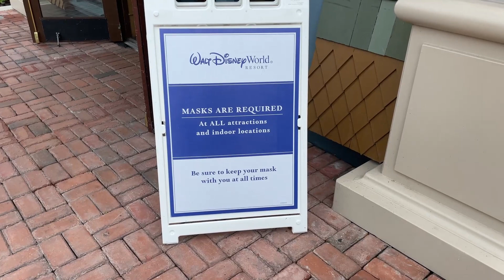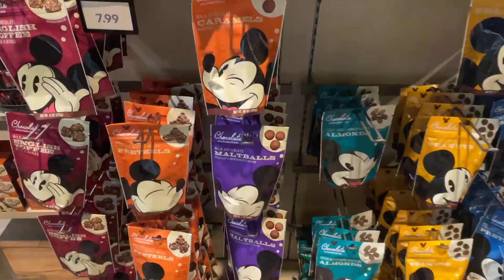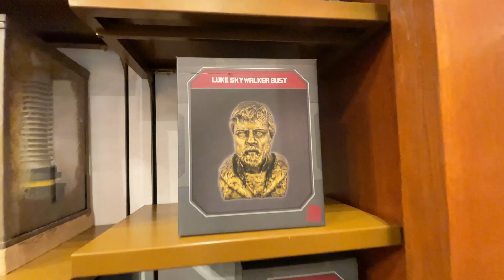Wolfgang Puck at Disney Springs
A walk around Disney Springs before dinner. World of Disney and Star Wars Outpost Stores.
Eddie Maserati appearance!
Great meal at Wolfgang Pucks